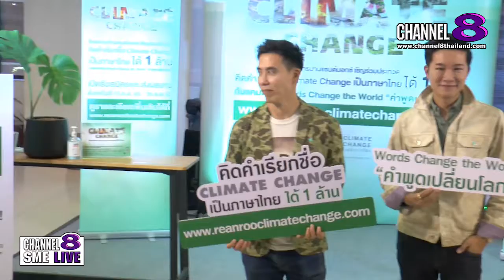Channel8Thailand : SME LIVE : น่านแซนด์บอกซ์ ชวนคิดคำเรียกชื่อ Climate Change เป็นภาษาไทย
น่านแซนด์บอกซ์ ชวนคิดคำเรียกชื่อ Climate Change เป็นภาษาไทย. ชิงรางวัลกว่า 1 ล้านบาท ส่งผลงานได้ตั้งแต่วันนี้ – 25 ตุลาคมนี้

เรียกได้ว่า เป็นโครงการที่ดีมากๆเลยล่ะค่ะ สำหรับ
โครงการน่านแซนด์บอกซ์ ชวนคนไทยหันมาใส่ใจ เรียนรู้ และร่วมรับมือปัญหาการเปลี่ยนแปลงสภาพภูมิอากาศโลกหรือ Climate Change ผ่านโครงการ Words Change the World “คำพูดเปลี่ยนโลก” พร้อมจัดกิจกรรมประกวดคิดคำเรียกชื่อ Climate Change เป็นภาษาไทยแบบสั้นๆ เข้าใจง่าย ชิงรางวัลมูลค่ากว่า 1 ล้านบาท ผู้สนใจสามารถสมัครและส่งผลงานได้ตั้งแต่วันนี้ – 25 ตุลาคมนี้ ประกาศผลพร้อมกันในวันที่ 15 ธันวาคม 2563

4 Ku-band @ 54 MHz
24 Ku-band @ 27 MHz

Downlink Information:
NAT TV 1 and 2
Transponder: 22
Frequency: 12090
Symbol Rate: 20000
FEC: 3/4

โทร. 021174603